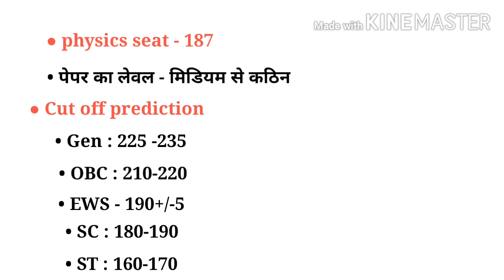Physics cut off prediction for rpsc First grade school lecturer |1st grade lecturer physics cut off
is video me rpsc first grade school lecturer physics ki cut off btayi hai